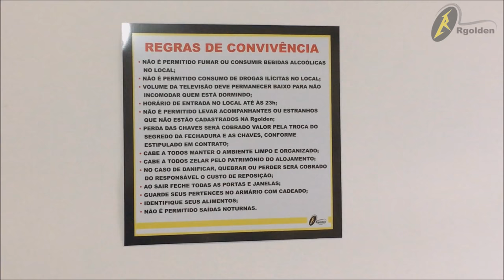Conheça a Acomodação da Rgolden - Rgolden Cursos Automotivos